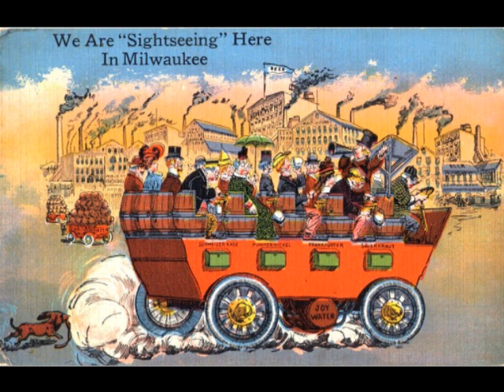The Milwaukee Song by Jewel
The Milwaukee Song by Jewel - June 3, 2010 - Pabst Theater

Beer built this city
But there is so much more you'll see to Milwaukee

There is a lot to do
If you like water, this is the place for you
You can take a dip in Lake Michigan
The Menomonee Kinnickinnic and the river Milwaukee
You can stroll down on the Riverwalk
Or hang on on the East side and just talk

There's the Airlines center and Discovery World
The Betty Brinn Museum for the boys and girls
If Juneau and Kilbourn were still alive
They'd regret the Bridge War of 1845

But there is so much more you'll see in Milwaukee

Hey what's that you say?
I left out one remarkable site
On the Riverwalk, just to the right
Small in stature but cast in bronze
Leather and denim, hey it's the Fonz!